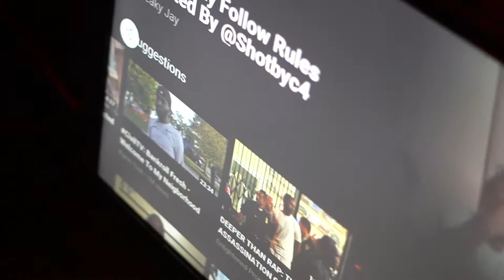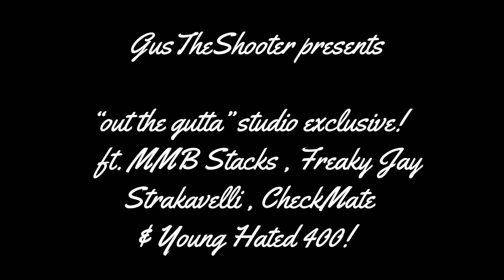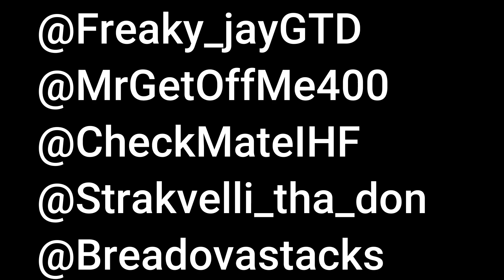The V- Log/Mini Music Video for "out the gutta" (hosted by: GusTheShooter)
in this video you'll get to see Watts, Compton, South central & Hawthorne rappers come together in GTD studios.

They created one song that brought everybody together all in one

you got freaky jay, young hated, checkmate, MMB $tacks, and Strakavelli + money moe on the computer!

WARNING!